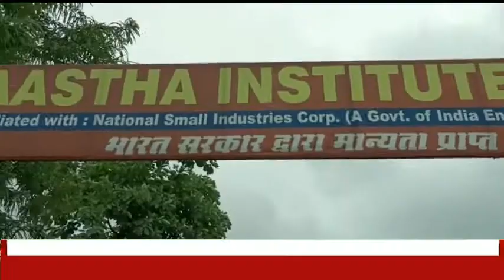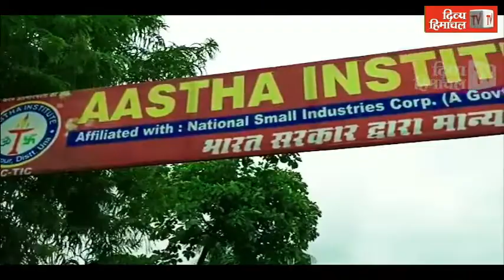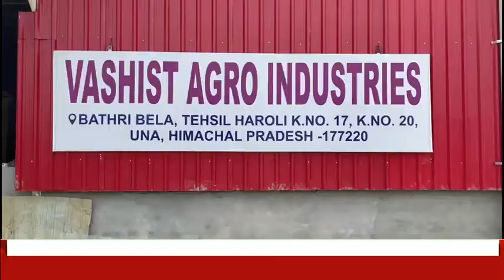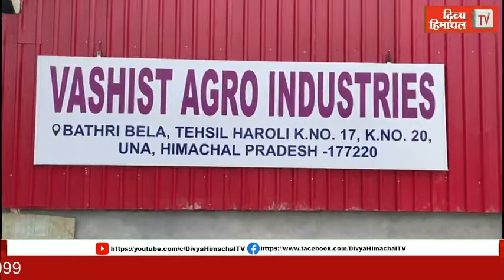HimachalNews: कांग्रेस कार्यालय कोटला कलां में विशेष बैठक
divyahimachaltv
dhtv,tvnews
local news
divyahimachalgoodmorning
khabre ftafat
divyahimachalgoodafternoon